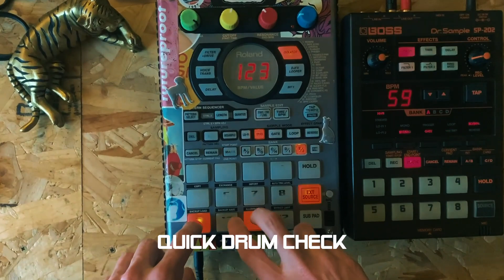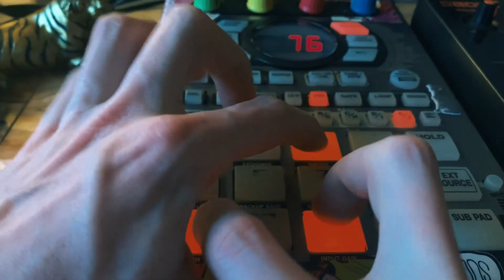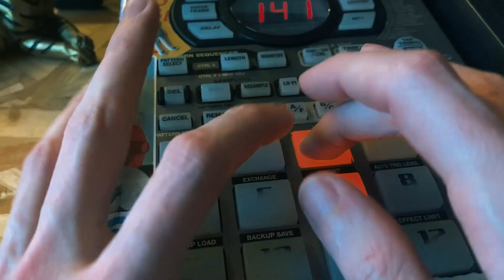Making a sampled lofi beat with the SP404SX and 202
In this video I make a sampled lofi beat using the Roland SP404sx and the Boss SP202. As i've mentioned before the pitch bend on the 202 is incredible, so I made use of that in this video to downpitch a chilled piano sample ready for use in the SX.

I hope you enjoyed the final beat that I made. Sometimes it can take a bit of time to get everything right as I hope you can see from this video, so don't be disheartened if a beat doesn't start working straight away, sometimes it just takes a little work to get it right!